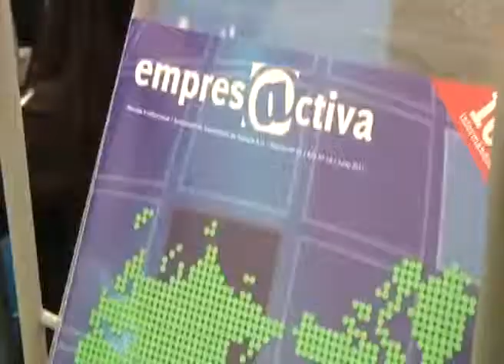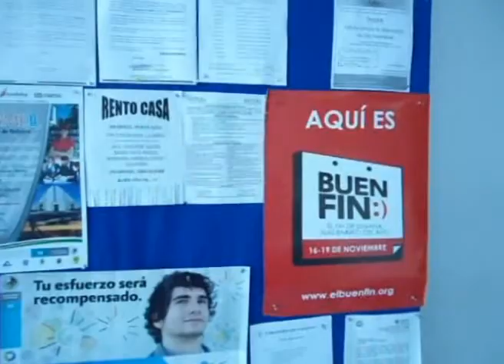Participan empresarios locales en la semana nacional Sur sureste PYME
Playa del Carmen. Quintana Roo.- Concluye la semana nacional Sur sureste del programa federal PYME, que se verificó en el centro de convenciones de la ciudad de Chetumal los días del 17 al 19 de Octubre.